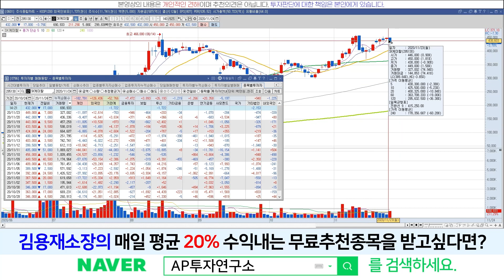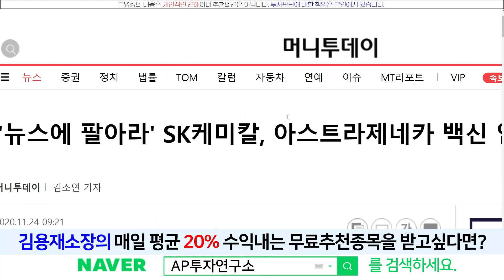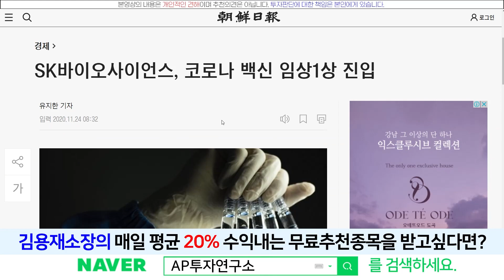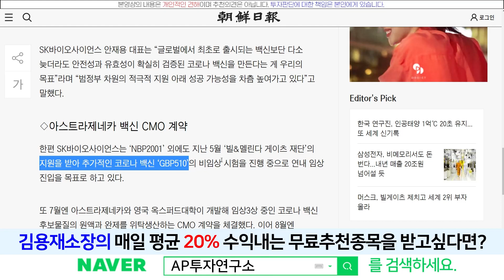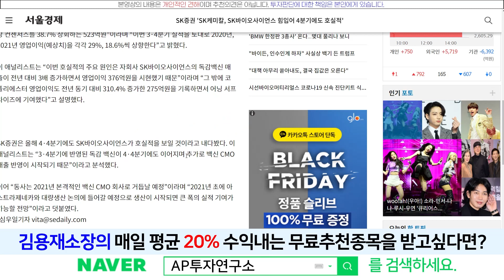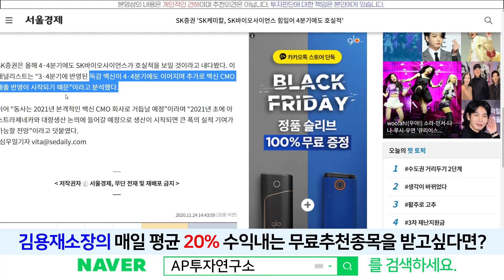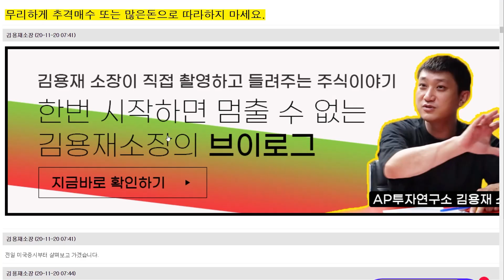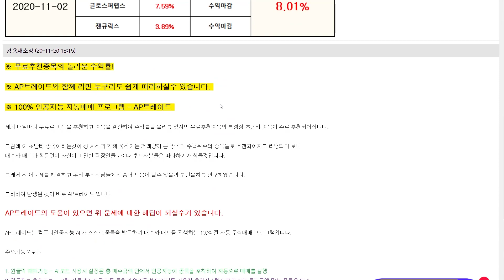sk케미칼(285130) - 소문에 사서 뉴스에 팔아라?